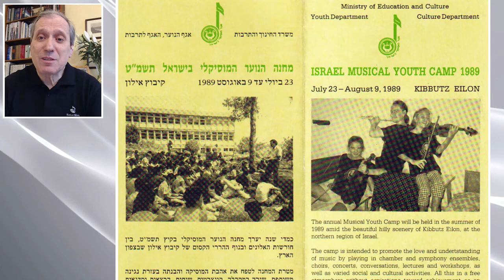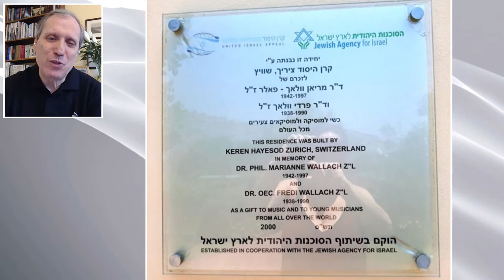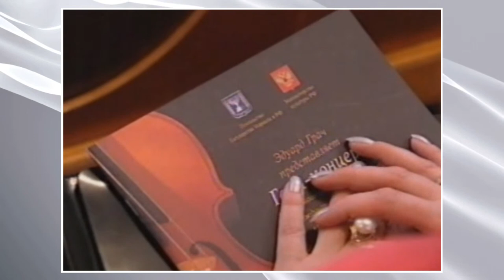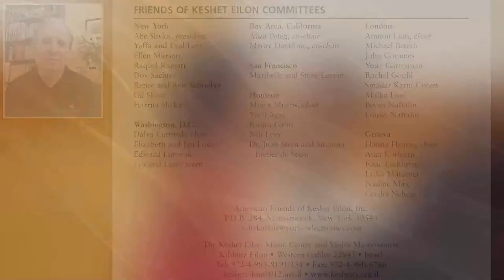“A tribute to Keshet Eilon friends around the world” with Itzhak Rashkovsky and Gilad Sheba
This year Keshet Eilon celebrates its 30th anniversary! To commemorate the occasion, Gilad Sheba and Itzhak Rashkovsky presenting a lecture, which will take us from the first modest steps of Keshet Eilon in 1990, through its major milestones, to the present day.